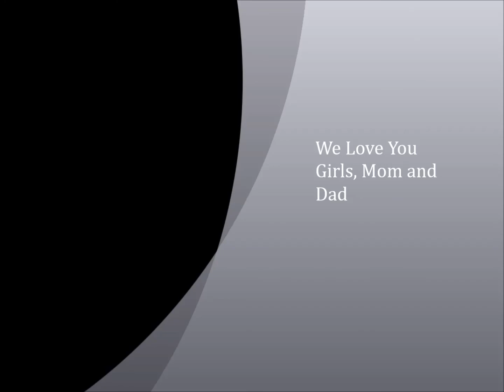The Girls at Arlene Hein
Every year I took a photo on the first day of school of Isabella and Breana as they went through Elementary School.  Have a look.